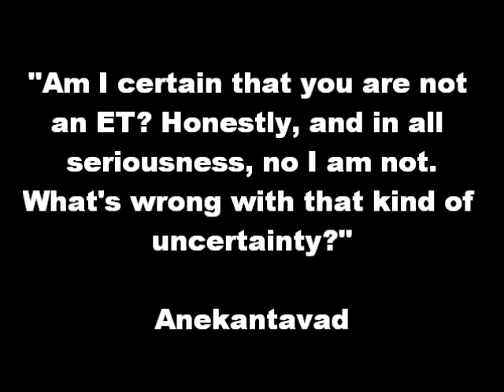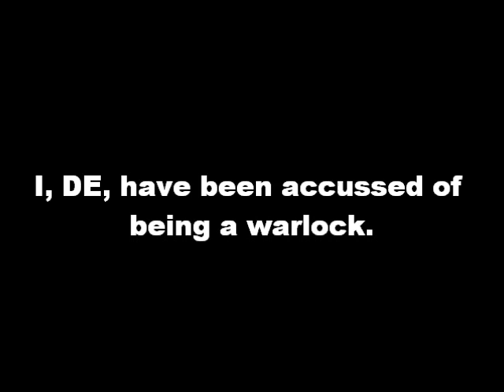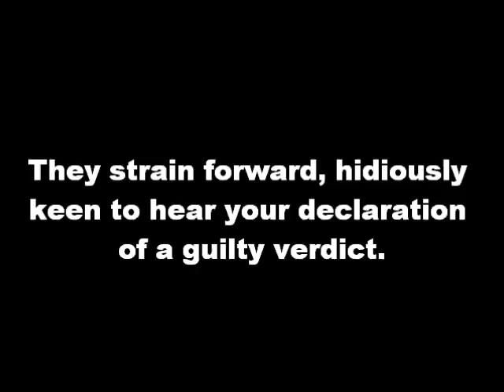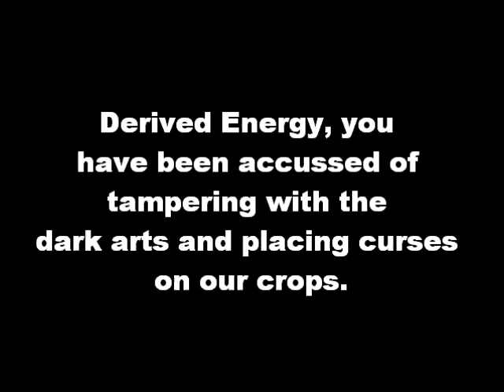Warlock Thought Experiment (with audio)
Please, Anekantavad. Don't have me thrown to the flames. I beseech you, good sir. For the love of DNA!